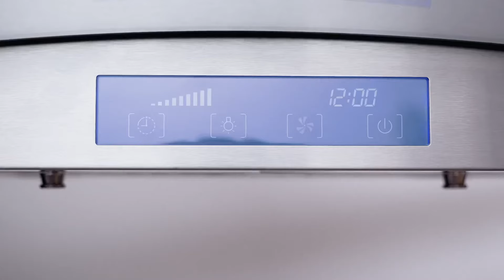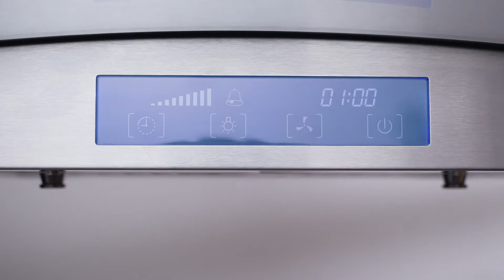Tieasy Island Range Hood 36 inch-0290B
· 450 CFM Strong Suction
· Adjustale Chimney
· Adjustable Exhaust Fan Speeds
· Permanent Filters
· Two LED Task Lights
· Quiet Running, ≤ 55 dB
· Warranty: 24 months
· Advice: Replace the carbon filter every 2-4 months